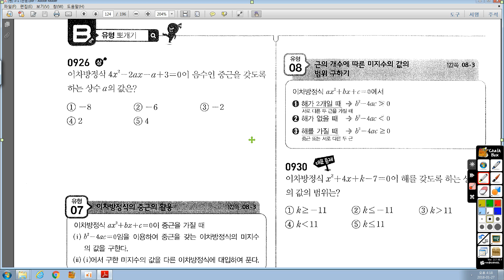중3-1 쎈 08 이차방정식의 풀이(2) 926번